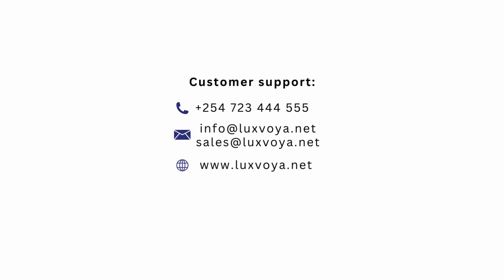Safari Rally 2024, Book with Luxvoya for the Ultimate Experience!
Unleash the Safari Rally Rush in 2024 with Luxvoya. Your VIP Passage to Adrenaline, Luxury, and Unforgettable Journeys!